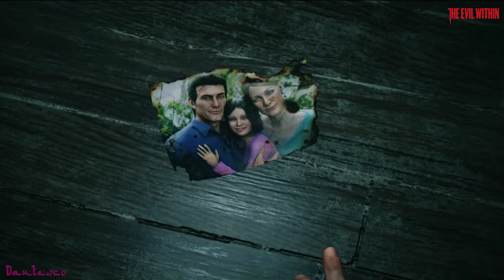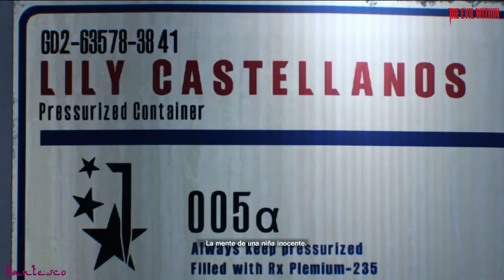THE EVIL WITHIN 2 Latino #1